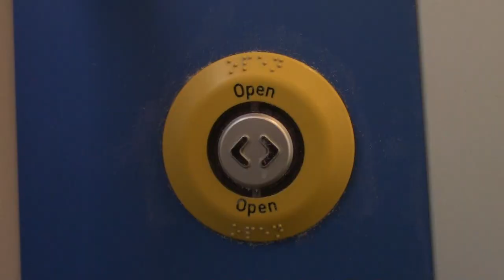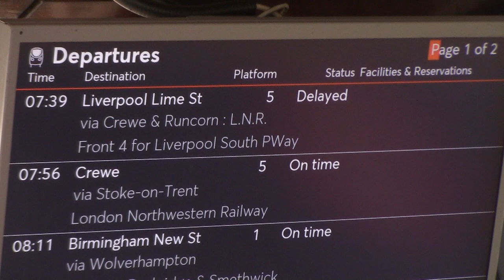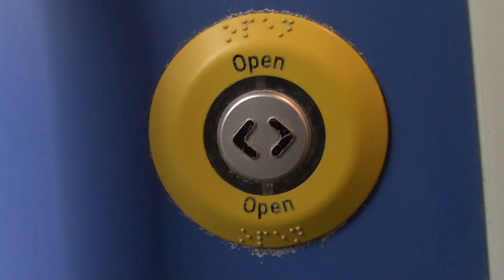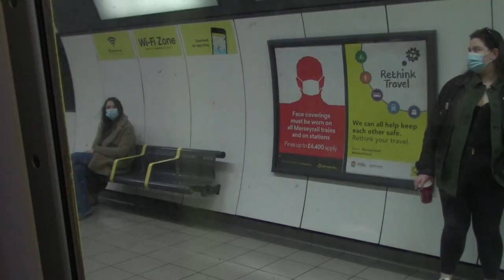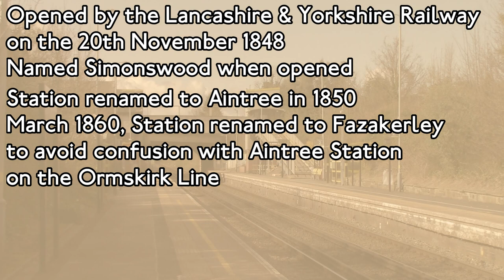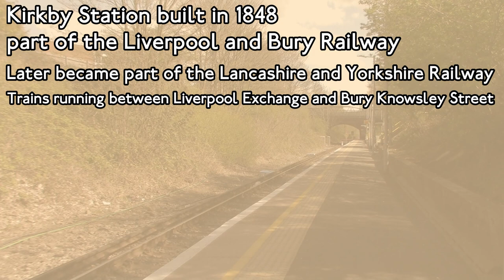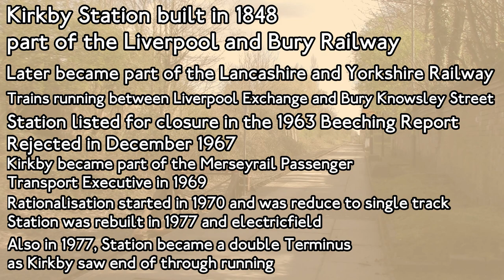The Farce to the Merseyrail Network | Sim0nTrains Railway Journeys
This trip to the Merseyrail Network that Sim0nTrains takes him doesn't really go to plan at first! Catching the 0652 to Rugeley Trent Valley and the 0709 to Crewe to get off at Stafford, there a problem with the train to Liverpool and ended up being cancelled! A right farce! But eventually Simon gets there to Liverpool to ride the Class 507 and Class 508 Merseyrail EMUs.

There was three stations planned but only filmed two in this one. Fazakerley which used to be named Simonswood and Kirkby which is a interchange with the Northern Trains and also talk a little about the Kirkby Rail crash that happened on the 13th March 2021.

Also in this vlog. we catch up with a YouTuber, GLovesTrains which you can check her channel out right

YouTube channel Membership (click join on the screen)

CHANNEL MEMBERS
The London Enthusiast
TicoSprinter
Jordan Transport adventures
Sam's Vlogs trains & more
MaxRE
666Pixs (Add you on the end screen next video)

0:00 Video Intro
1:03 Rugeley Town to Stafford
2:56 Stafford Farce!
7:33 Finally on the Move! (Stafford to Liverpool Lime Street)
8:48 Liverpool Lime Street to Fazakerley
9:58 Fazakerley Station
12:26 Party Time at Fazakerley!
13:53 More of Fazakerley Station
15:30 Fazakerley to Kirkby
15:55 Kirkby Station
20:50 The Outbound Events
22:57 Special Thanks and End Credits.